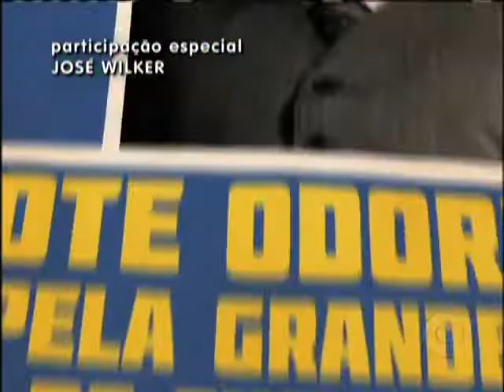VINHETA DE ABERTURA | O BEM-AMADO | REDE GLOBO | 2011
Odorico Paraguaçu (Marco Nanini), prefeito oportunista da fictícia cidade de Sucupira que, após se eleger com a promessa de construção de um cemitério municipal, recorre a métodos escusos para finalizar a obra. O problema é que não morre ninguém para inaugurar o cemitério e, assim, justificar os gastos.

Odorico tem entre seus fiéis aliados o assessor Dirceu Borboleta (Matheus Nachtergaele) e as irmãs Cajazeiras – Doroteia (Zezé Polessa), Dulcineia (Andréa Beltrão) e Judiceia (Drica Moraes), três fogosas solteironas que escondem ser suas amantes. O político enfrenta a oposição de Vladimir (Tonico Pereira), dono do jornal local, e de seu repórter Neco Pedreira (Caio Blat), que é apaixonado por Violeta (Maria Flor), filha do prefeito. A trama conta ainda com o mendigo beberrão Chico Moleza (Edmilson Barros), que ora aplaude, ora xinga o prefeito, conforme seu estado etílico.

Odorico Paraguaçu faz várias tentativas de arranjar um defunto. Entre elas, acolher o moribundo Ernesto (Bruno Garcia), primo das irmãs Cajazeiras, na esperança de que ele morra e seja enterrado na cidade. Sob os cuidados especiais de Judiceia, porém, Ernesto se recupera totalmente. Diante da inexistência de um morto sequer para estrear sua obra, o prefeito, então, contrata o temido matador Zeca Diabo (José Wilker) para dar conta do recado.

Ao longo da história, Dulcineia fica grávida de Odorico e, para abafar o caso, o prefeito incentiva Dirceu Borboleta a se casar com ela, sem que ninguém saiba nada sobre a gravidez. Após o casamento, a Cajazeira descobre que o marido fez voto de castidade. Quando Dirceu se dá conta da traição, mata a esposa e vai preso.

No final da trama, é o próprio Odorico quem inaugura o cemitério, após ser morto por Zeca Diabo. Durante o enterro, o até então opositor Vladimir, de olho na sucessão da prefeitura, faz um discurso enaltecendo as qualidades do defunto.